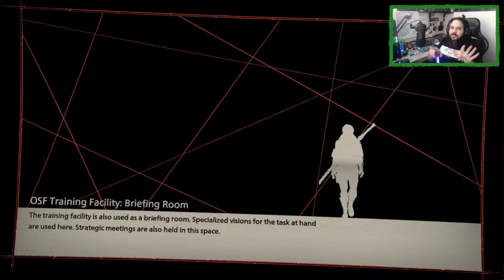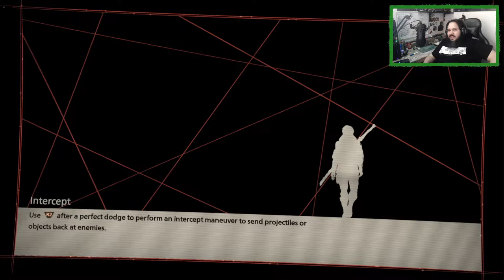I Could've Won That Fight! | Ep 6 | Skarlet Nexus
In this video we end up fighting kasane and here team and honestly I'm a little salty that I lost considering I knew I could've beat her! Let me know if you think I could have taken her in the comments below.